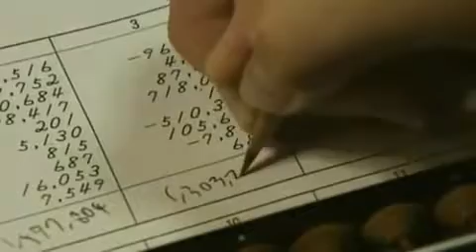The ancient art of the abacus.